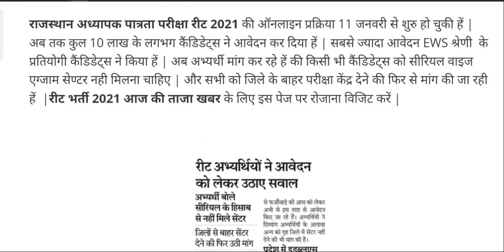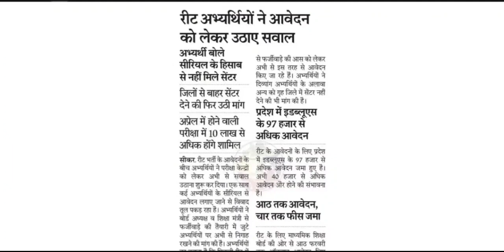reet Latest news today | reet level 2 Latest News | REET Exam date | घोटाला पर झटका